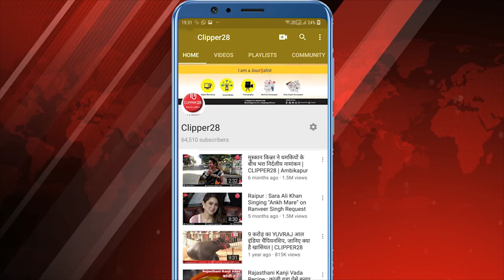दिनेश्वरी नेताम ने ली नगरी से जनपद अध्यक्ष पद की शपथ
Chhattisgarh News : दिनेश्वरी नेताम ने ली नगरी से जनपद अध्यक्ष पद की शपथ नगरी जनपद परिसर में नवनिर्वाचित जनपद अध्यक्ष और उपाध्यक्ष व अन्य चुने हुए जनप्रतिनिधियों ने आज शपथ ली ।
 जनपद अध्यक्ष पद के लिए दिनेश्वरी नेताम, उपाध्यक्ष पद के लिए हुमित लिमजा ने अपना शपथ लिया। यह पूरा कार्य नगरी जनपद परिसर में आयोजित किया गया जहा ग्रामीण  लोगो की उपस्थति में यह कार्य संपन हुवा